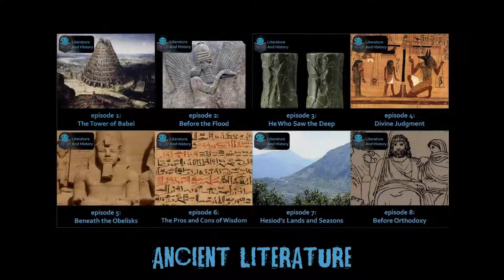Stupid Puns About Rome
From an episode that kicked off our long series on Rome's literary history. - the home of the Literature and History podcast.